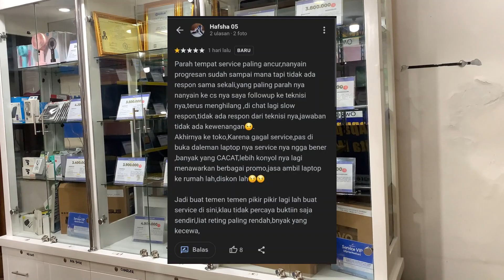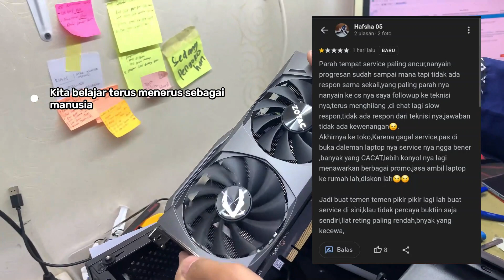TANGGAPAN REVIEW TEMPAT SERVICE TERBURUK